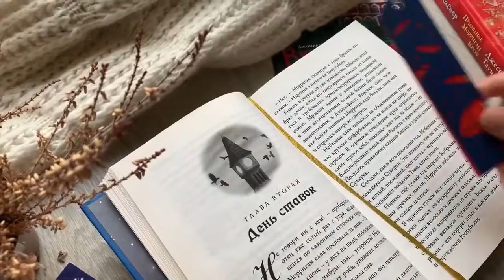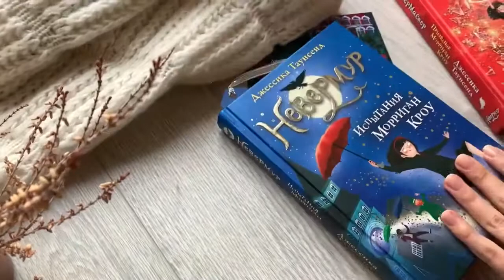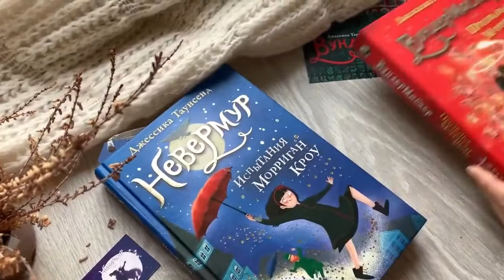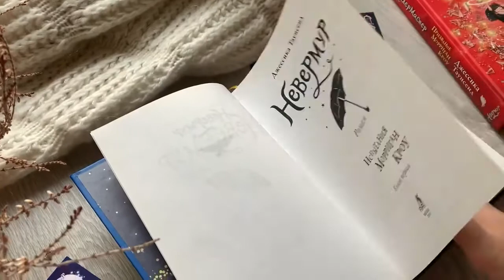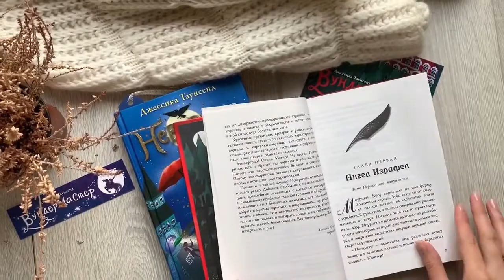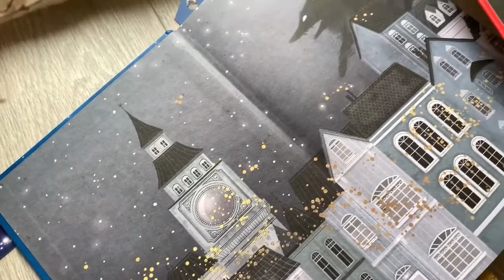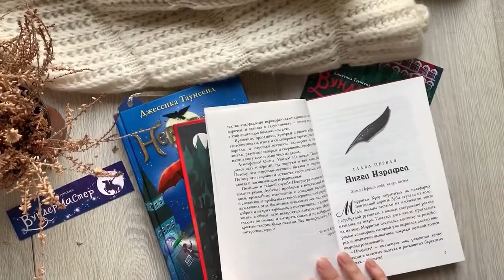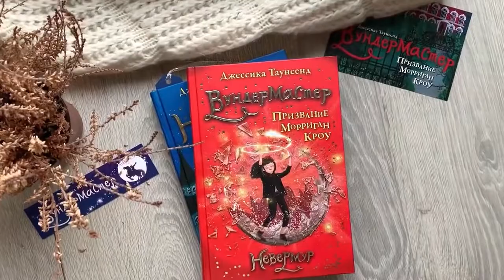Генеральный директор издательства «Робинс» читает главу из книги «Невермур» | Атмосферные чтения ♥